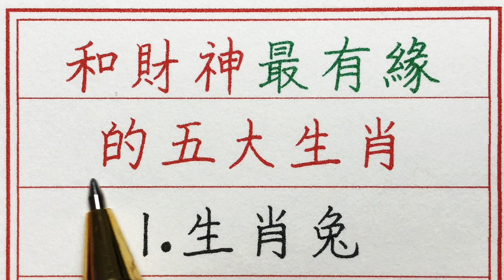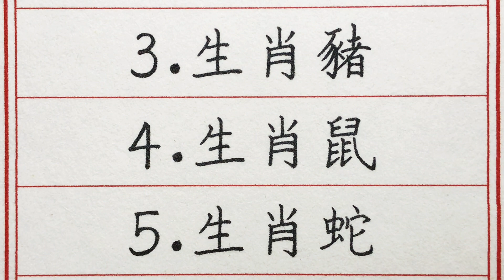老人言：和財神最有緣的五大生肖